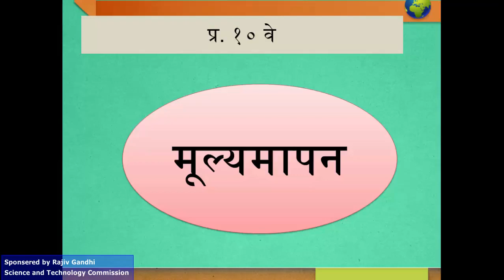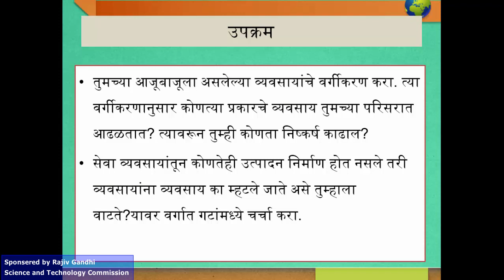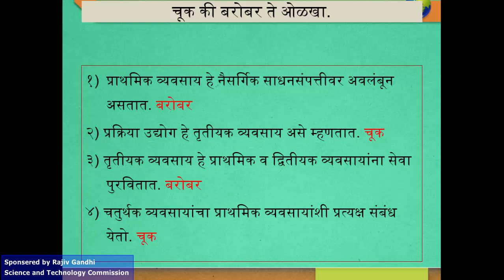Manavache Vyavasay 1 4 new मानवाचे व्यवसाय